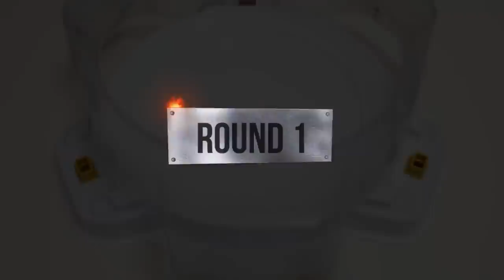Beyblade Burst DB 【ALL Achilles VS ALL Fafnir】 Relay Battle 베이블레이드 버스트 DB ALL 아킬레스 VS ALL 파브닐 릴레이